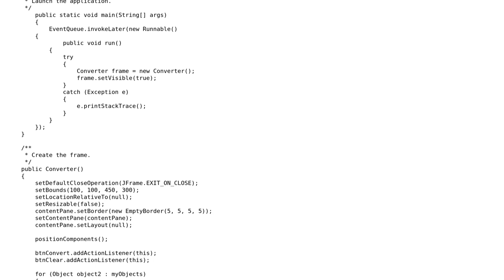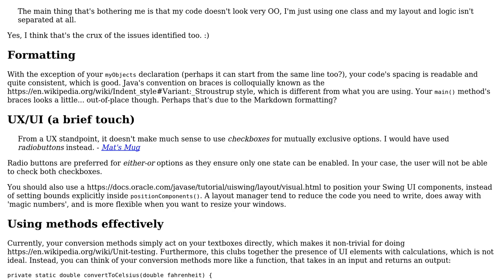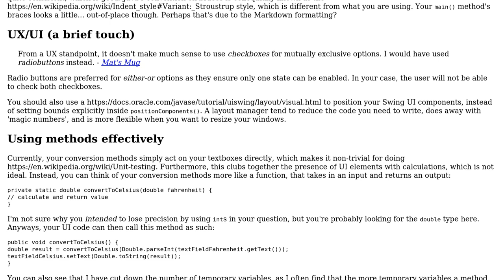Code Review: Beginner temperature converter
With thanks & praise to God, and with thanks to the many people who have made this project possible! | Content (except music & images) licensed under CC BY-SA | Music | Images & others | With thanks to user Vogel612 user Maxim user h.j.k. and the Stack Exchange Network Trademarks are property of their respective owners. You are responsible for your own actions.